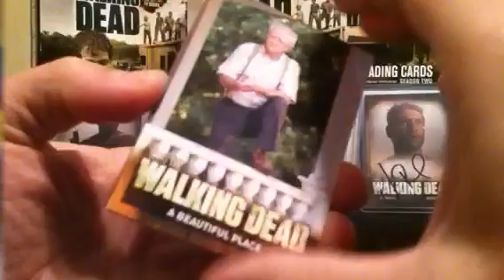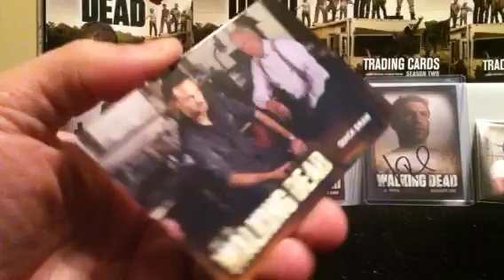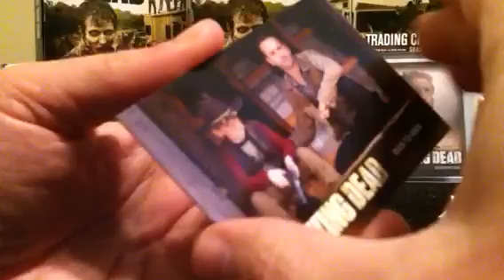4 more packs from box #4